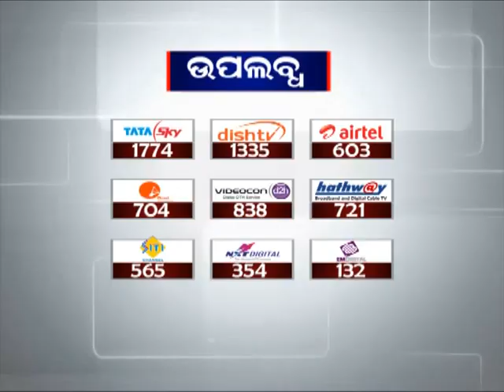Toilets In Villages Turn Store Rooms in Nabrangpur | News18 Odia